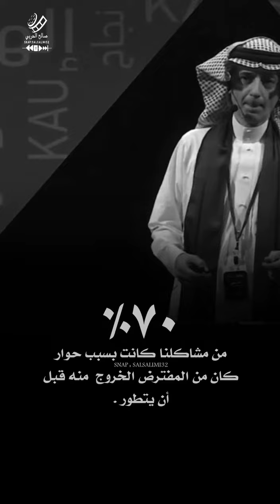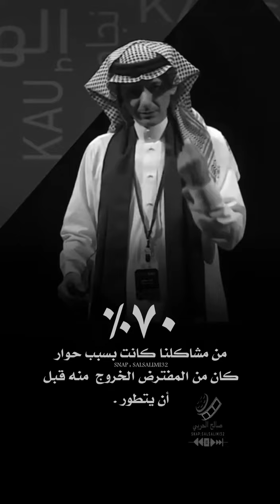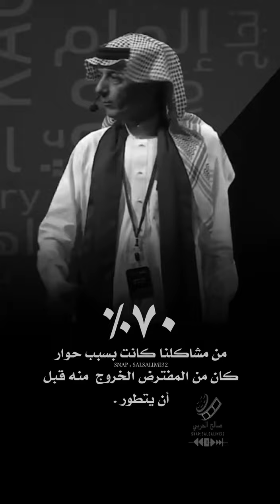من مشاكلنا كانت بسبب….